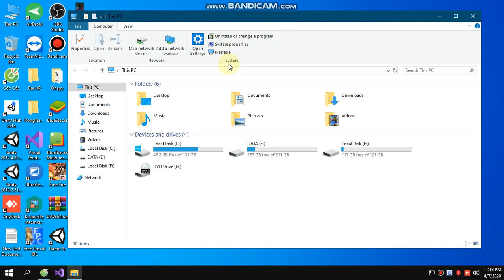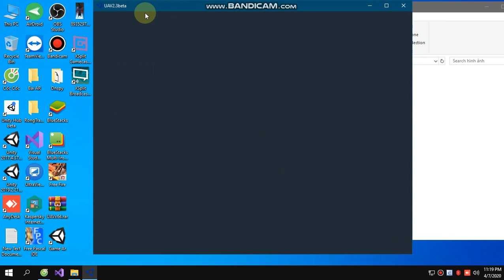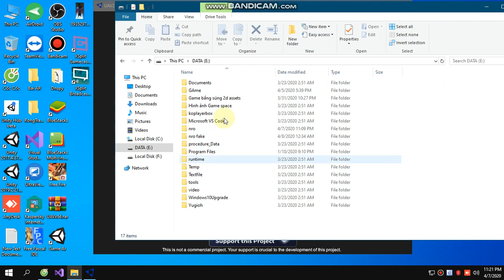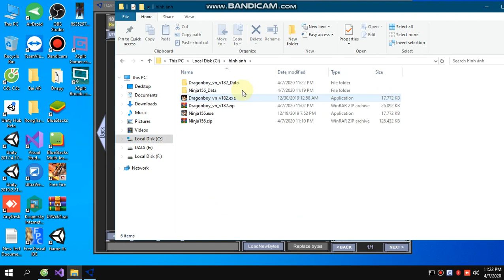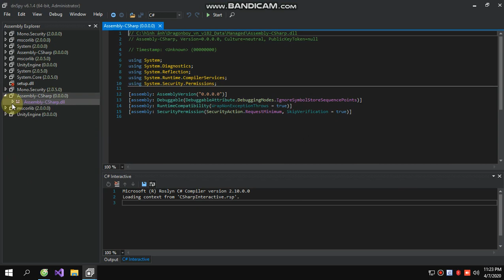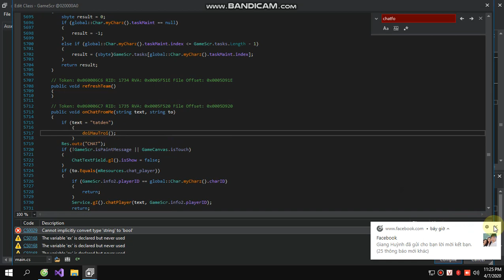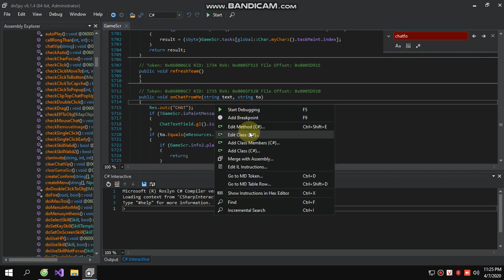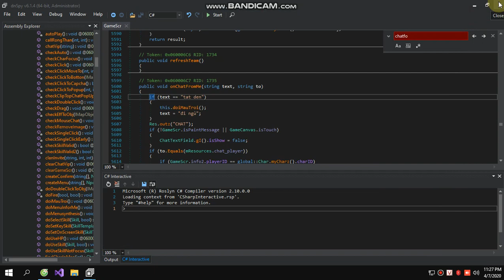Giới thiệu phầm mền đọc hình ảnh đọc scripts và chỉnh sữa scripts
Dây là video mình đền bù vì bộ video Hướng đẫn lập trình game online bị tạm hoãn rất xin lỗi các bạn